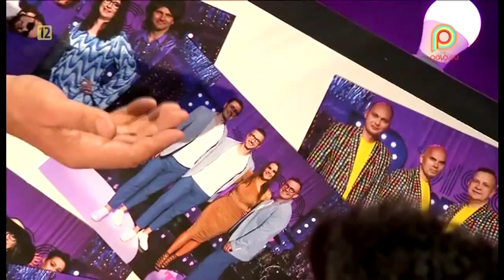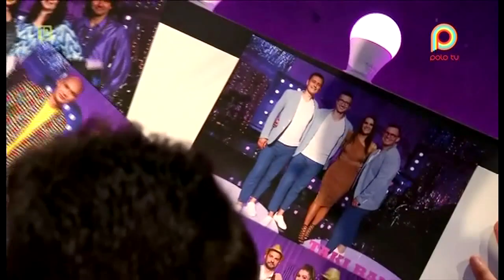Disco Band Weselny Show-Muzokracja Półfinał Eruption-One Way Ticket Polo TV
Występ w programie Disco Band Weselny Show  - półfinał                                                              kontakt  -   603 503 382